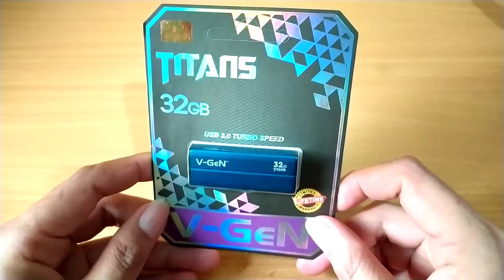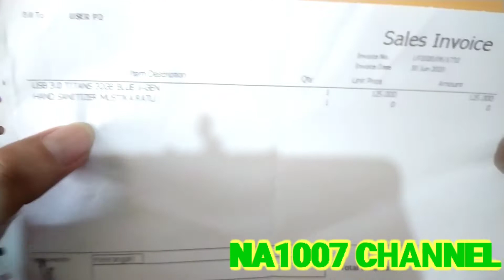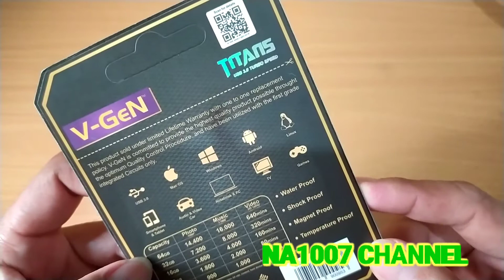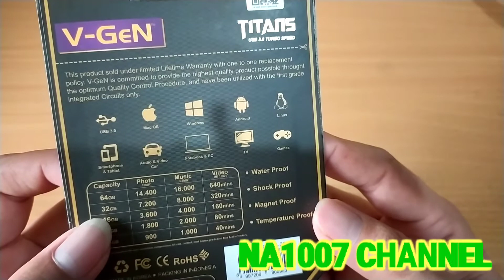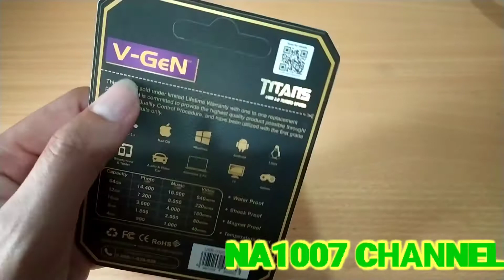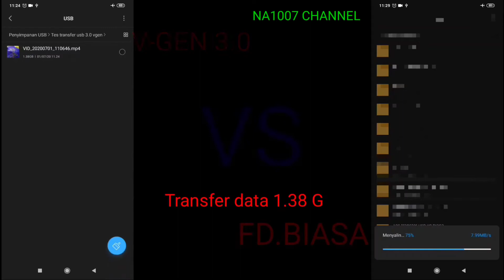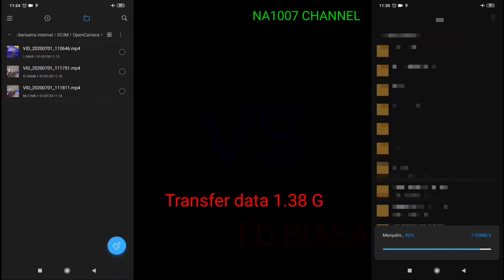Review | Unboxing | V- GEN TITANS | 3.0 |TURBO SPEED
v gen titans
v-gen titan usb 3.0 64gb
v gen titan
flashdisk v gen titan
vgen titan
cv titan
vgen titan review